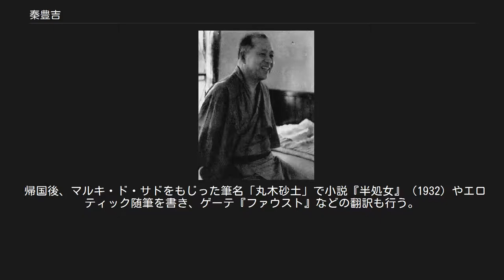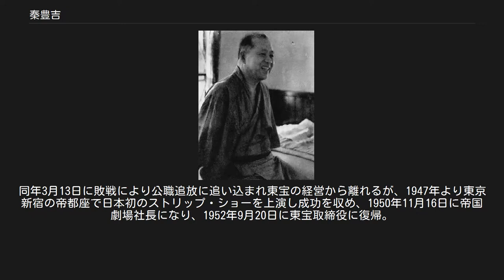秦豊吉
秦豊吉 秦 豊吉（はた とよきち、1892年1月14日 - 1956年7月5日）は、日本の実業家、演出家、翻訳家、随筆家、興行師。
帝大出の商社マンから興行界に転身し、日本初のヌードショー「額縁ショー」の生みの親として知られる。
 東京府東京市牛込余丁町（現・新宿区余丁町）の裕福な薬商の家に生まれる。
もともとは三重県東員町長深で土建業をしていた一家で、四日市北町で寿福座という芝居小屋を経営、1878年に祖父・専治が上京し、饅頭屋を経て日本橋で生薬問屋「専治堂」を開業した。
豊吉の父親はその長男・鐐次郎で、家業と祖父の名・専治を継ぎ、西洋雑貨なども扱った。
 東京府立一中を経て、一高では文芸部に。
1917年に東京帝国大学法科大学独法科卒業後、三菱合資会社を経て三菱商事に勤めるが、文学趣味が強く、ドイツ文学を翻訳した。
1917年から1926年まで社命でベルリンに滞在し、1923年結婚のためいったん帰国、その際関西に移住していた谷崎潤一郎を訪ね、谷崎は秦の様子が変わったのを見て「友田と松永の話」のモデルにしたと言われる。
ベルリン滞在中には劇場通いをし、ゲアハルト・ハウプトマンやアルトゥル・シュニッツラー、アルフレッド・ケル（de:Alfred Kerr）、ルドルフ・オイケンらに手紙を送って面会にこぎつけるなど1920年代ベルリン文化を楽しんだ。
 帰国後、マルキ・ド・サドをもじった筆名「丸木砂土」で小説『半処女』（1932）やエロティック随筆を書き、ゲーテ『ファウスト』などの翻訳も行う。
三菱合資会社勤務中、レマルクの『西部戦線異状なし』を翻訳、中央公論社から単行本として刊行し、ベストセラーとなる（本書は同社初の単行本）。
1932年に三菱を退社。
 1933年、東京宝塚劇場に勤務して日本劇場の運営に関わり、日劇ダンシングチームを育て上げる。
1934年8月には支配人として東宝名人会を創設。
1935年9月12日に同社の取締役に就任。
その後1937年2月27日に江東楽天地が開業し取締役に就任。
同年5月8日に東京宝塚劇場専務取締役を経て、1940年11月20日に同社代表取締役社長に就任。
同年12月に株式会社後楽園スタヂアムの代表取締役社長に就任。
1941年2月27日に東宝映画取締役に就任。
1942年12月に後楽園スタヂアム代表取締役会長に就任（1953年まで務めた）。
1943年12月10日に東宝代表取締役副社長に就任。
1946年2月17日に現業重役制を廃止し新たに経営担当者制を布くために社長補佐に就任。
同年3月13日に敗戦により公職追放に追い込まれ東宝の経営から離れるが、1947年より東京新宿の帝都座で日本初のストリップ・ショーを上演し成功を収め、1950年11月16日に帝国劇場社長になり、1952年9月20日に東宝取締役に復帰。
国産ミュージカルの「帝劇ミュージカルス」上演で成功を収める。
晩年は日本テレビ放送網の経営にも関わった。
64歳で亡くなるまで50冊以上の著書・訳書を上梓した。
 祖父母である専治・やす夫婦には女６人、男８人の計14人の子があり、父の専治はその長男。
 父の弟（祖父の三男）に秦家から養子に出て歌舞伎役者になった7代松本幸四郎がいる。
 十一代目市川團十郎、初代松本白鸚、二代目尾上松緑はいとこにあたる。
豊吉の妹の治子は三菱商事社長の槙原覚の妻となり、子の槙原稔は同社社長会長を務めた。
 妻の永富八代子は日本郵船副社長・永富雄吉の三女。
ドイツ駐在中に心臓を悪くし、長く療養した。
二人に子供はいない。